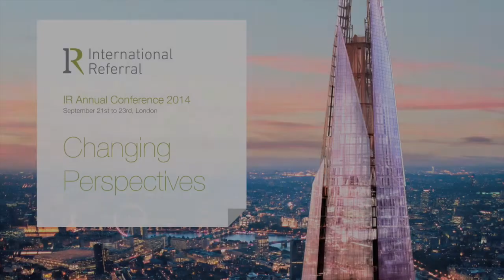Edward Luke II Luke & Associates HD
Edward speaking at the 2014 IR Annual Conference Drinks Receptions.

Edward Luke II is the Managing Partner of Luke & Associates, Botswana